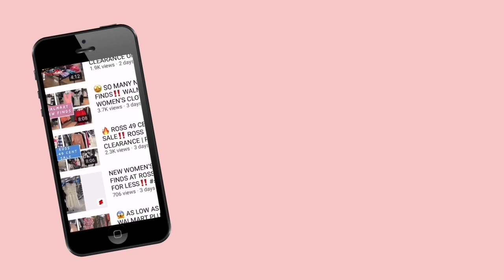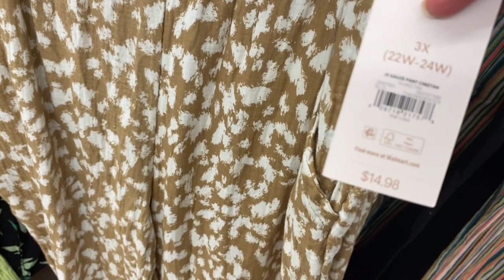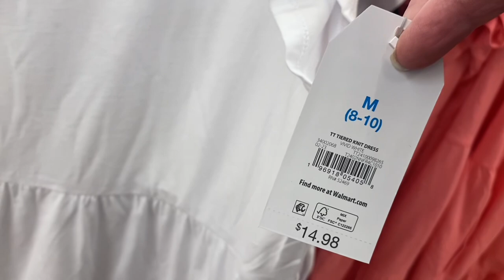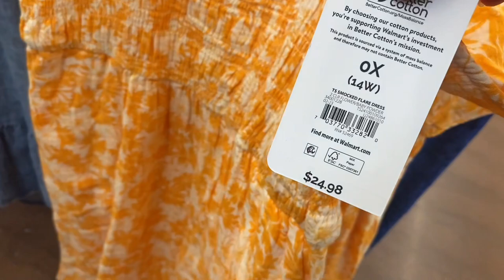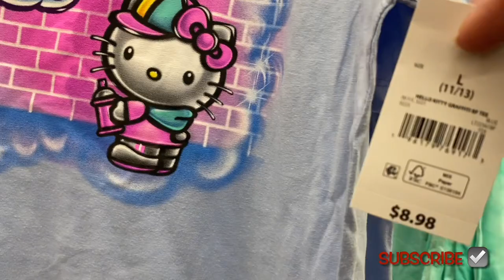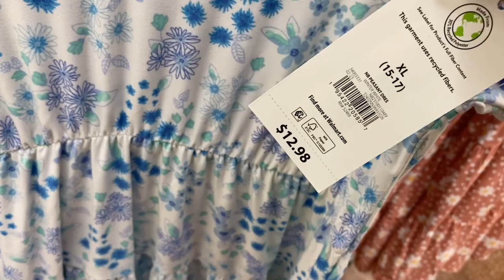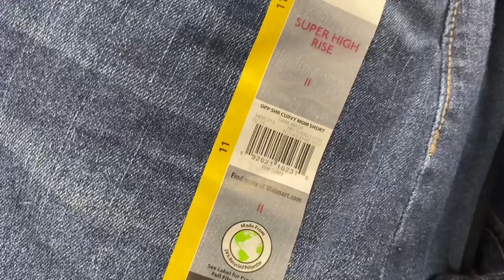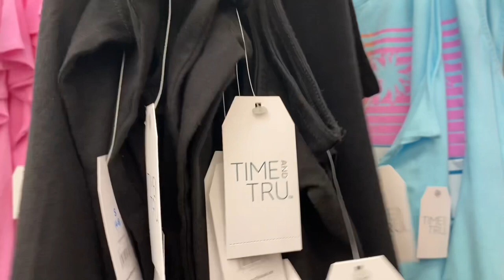😍MY FAVORITE WALMART WOMEN’S CLOTHING THIS PAST WEEK‼️WALMART WOMEN’S CLOTHES | WALMART SHOPPING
Come with me to Walmart as I found so many cute styles and new finds! So many great options including shirts, dresses, jeans, shorts, tank tops, crop tops, bike shorts, leggings, graphic shirts, Plus Size clothing, Walmart Spring clothing, Walmart Summer clothing, Walmart pajamas, pajama shorts, pajama pants, pajama tops, nightgowns, nightshirts and so much more!